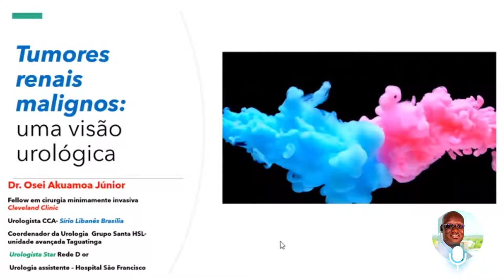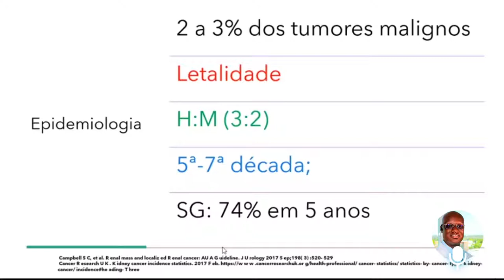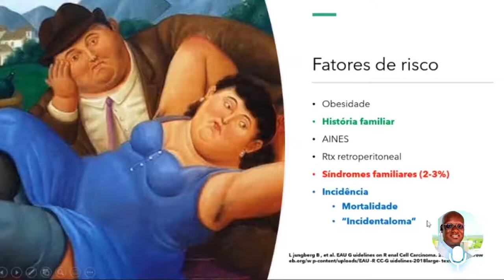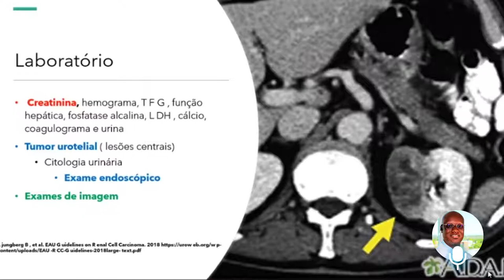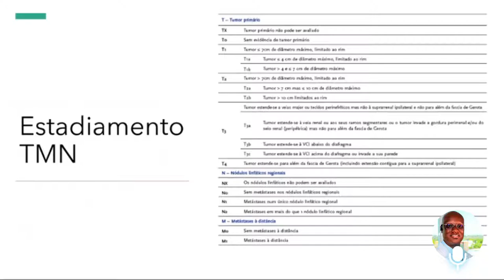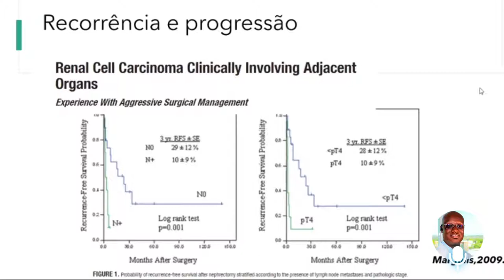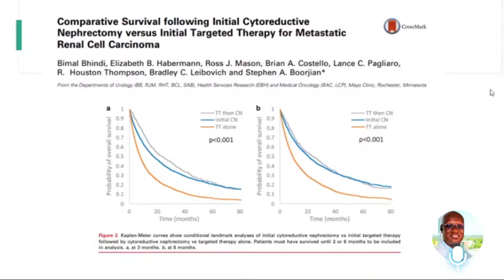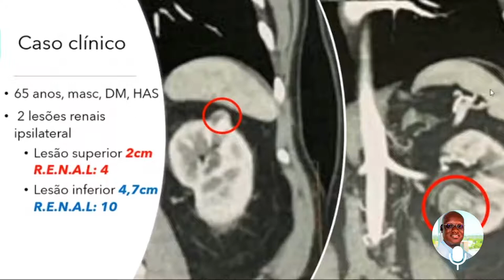Câncer renal | Aula na UERN | Dr. Osei Akuamoa Júnior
Ministrei uma aula para a Universidade do Estado do Rio Grande do Norte (UERN) sobre os tumores renais malignos.

Assista ao vídeo para entender mais sobre o câncer renal.

(RT: Dr. Osei Akuamoa Júnior - Urologia CRM-DF: 15422; RQE: 12949)⠀